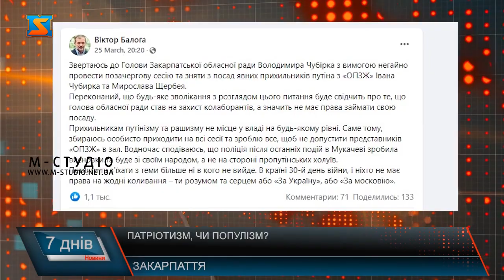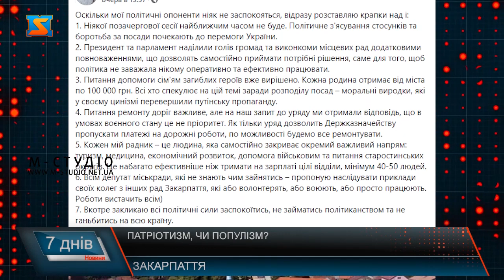Вміння підлаштовуватися? Талант політика.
Вміння підлаштовуватися - гарантія того, що політик завжди зможе залишатися біля державницького корита. Особливим талантом володіють політики, які маніпулюють думкою громади та міняють ворогів на союзників і навпаки ось вже протягом довгих 20 років. За організовану роботу на виборах отримують посади губернаторів, прибирають до своїх рук усі бюджетні та контрабандні схеми, доростають до посад у міністерствах. Один з теперішніх нардепів колись найбільше дружив з лідером ОПЗЖ Медведчуком, зараз  намагається відхреститися від нього. Але колись завдячуючи саме Медведчуку з’явився на політичній арені і сам нардеп, з початку у них були чудові стосунки, потім пішов збій, і знову все налагодилося, навіть в Мукачеві його сину вдалося отримати владну більшість тільки завдяки тому, що посаду секретаря міської ради віддали представниці партії «ОПЗЖ» - так до недавна і тримався міцний союз у міській раді. Зараз політик вкотре намагається звинуватитиу своїх ЗМІ усіх крім себе.На своїй сторінці у соцмережах політик публікує популістичні дописи у надії повернути свій вплив та авторитет в області,  використовуючи патріотів - однак реалії не надто збігаються з його планами. Такий жахливо низький рівень довіри виборців є результатом багаторічного перефарбування, і скачків із партії до партії заради власної наживи. Інстинкт самозбереження та вміння використовувати ситуацію у нардепа завжди був розвинений не в меншій мірі, ніж владні амбіції. Вважаючи що Закарпаття це його вотчина, все що робиться без нього, і не так як хоче він  - це погано. Під час війни він замість купівлі бронежилетів військовим та допомоги, озброюється приватною армією під назвою «Форт», яка допомагає не у гарячих точках, а тут на місці вирішувати свої меркантильні інтереси. Тримаючи комунальну лікарню під своїм контролем, отримує замість зарплати - лікарняні з надією що це йому допоможе. Народ за підсумками перемоги пробачить політичні погляди, але не пробачать хамелеонство та не гідні вчинки. Головне сьогодні щиро вміти визнати свої помилки та вчасно їх виправити. До прикладу територіальна громада Солотвино  яка ніколи не претендувала бути, ні першою, але і не другою з обраним головою по квоті «ОПЗЖ» - своїми зусиллями та чіткою позицією всіляко долучається до втілення реформ і змін, ведеться конструктивна співпраця з міжнародними партнерами. У той час, коли в Україні почалася війна проявляється справжній патріотизм, а не популістичні гасла та заяви. Саме з таких людей нардепу варто б було брати приклад, а не повчати. Після української перемоги – люди будуть давати оцінку не за слова, а за дії. Війна у нашій  державі  дає можливість проявитися  всім керманичам та зняти маски. Зокрема в Мукачеві кошти на фінансування приватної армії знаходяться, а для військових – ні. Коли у містах області всіляко підтримують армію, і прославляють 128 бригаду, роблять  ямкові ремонти, тільки в Мукачеві отримуючи великі суми ПДФО називають їх фейками та занижують надходження сум. Нещодавно міський голова Мукачева запропонував зміни до Бюджетного кодексу щодо виділення громадами коштів для захисників. Варто би було звернутися до Разумкова, або батька-нардепа з проханням подати відповідний законопроект у Верховну Раду.Так само, нема коштів і на ряд інших потреб, зокрема що стосується доріг, які виглядають, як після бомбардувань – хоча наша область не в епіцентрі бойових дій. Стан доріг після зими  можна описати як черговий варіант системної роботи по розкраданню та дерибану грошей. Головне питання - як це сприймати закарпатцям? Як виправдання сина за батька, чи суспільство має сприйняти як патріотичні кроки за які краяни знову мають благословити сім’ю політика за його дописи?  Поки до прикладу в Ужгороді депутати організовано та злагоджено приймають важливі рішення на користь міста, у Мукачеві боячись депутатів, посилаються на постанови кабміну, приймають за допомогою ручного виконкому патріотичні рішення, таким чином привласнють собі ініціативи депутатів. Якщо, в основі є патріотизм, то можливо із зони бойових дій потрібно привезти вщент розбитий російський військовий танк – як символ перемоги, і замінити існуючий Т34 та прибрати із центру міста могили «воїнів- асвабадітєлєй»  – а не вирішувати свої меркантильні справи, і робити вигляд, що усе у громаді добре. Тож, є такі політики, які за своє життя не один раз проявляють хамелеонізм бігаючи із партії до партії та пристосовуються до вигідних людей, числено перефарбовуються заради власної наживи.В умовах війни не рідко герої мирного часу стають зрадниками, а зрадники героями, проте час усіх розсудить, і кожен понесе відповідальність за свої дії та вибір.